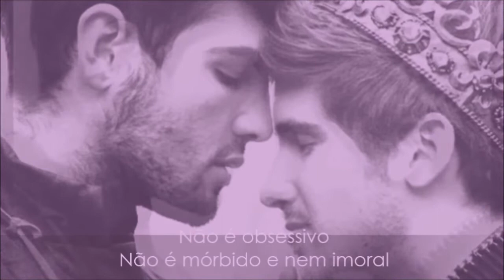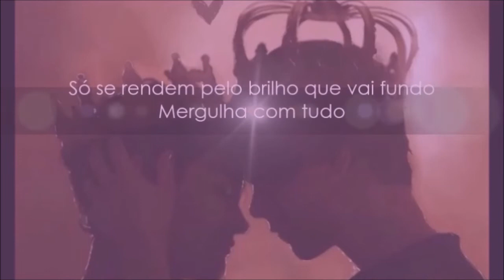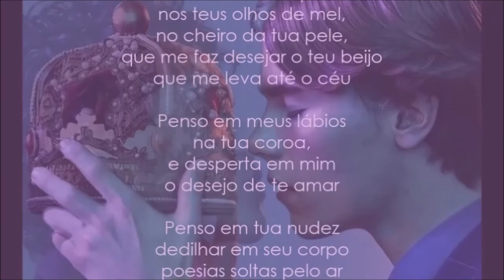'ROMEUS' Poesia Lgbt | Theme From Romeu and Juliet | Dia dos Namorados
Poesia ‘ROMEUS’ com ‘Tema Romeu & Julieta’ by Sony Music